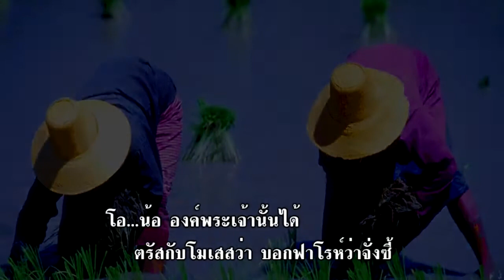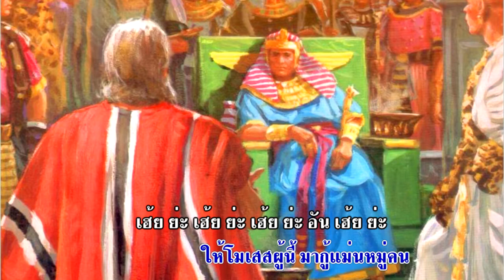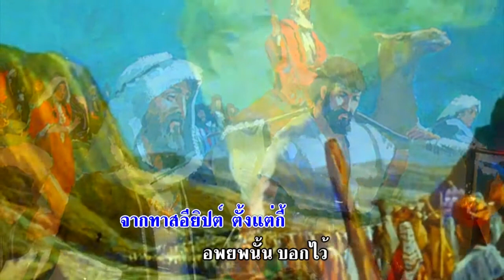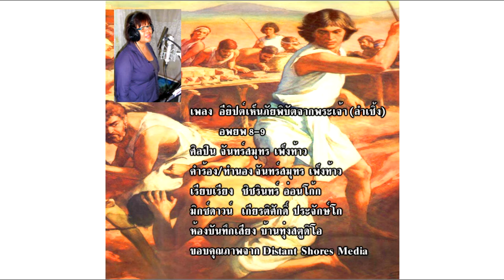phetdcjunmusic2 Album # 3 Joshua, Judges, Ruth song #4 Egypt sees Gods plagues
phetdcjunmusic2  Album # 3 Joshua, Judges, Ruth
song #4  Egypt sees Gods plagues
Exodus 8-9
lam music (traditional northeastern music)
songs from stories in the Bible